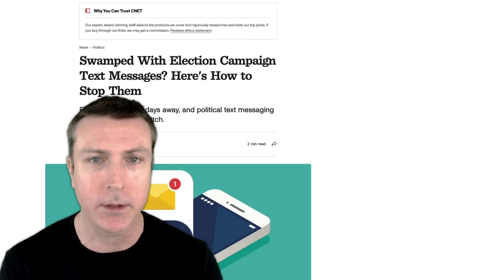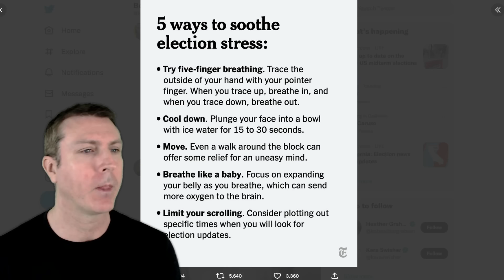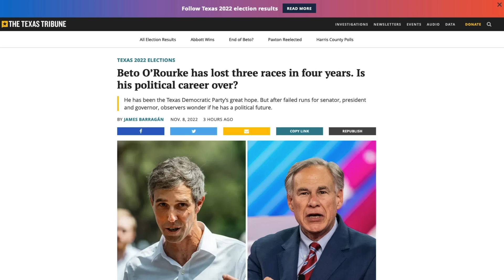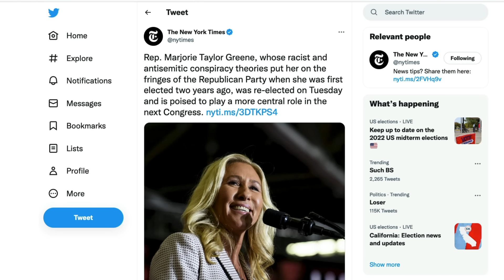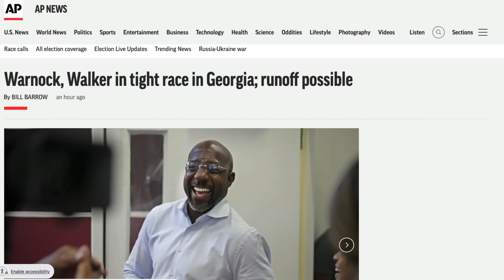Midterm Fallout - What Now?